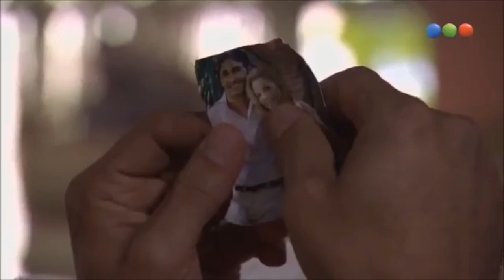Malena y Rocco - Un preso en tus labios